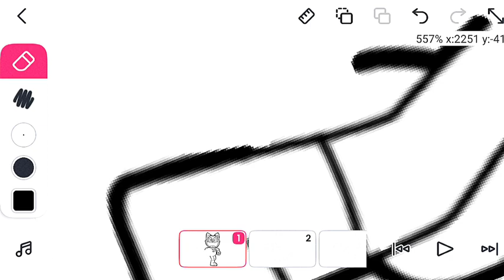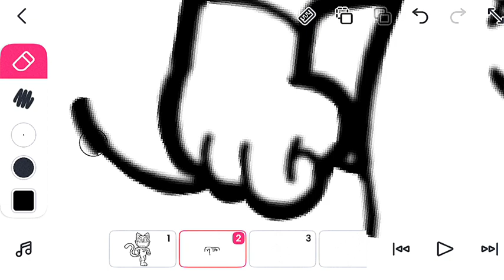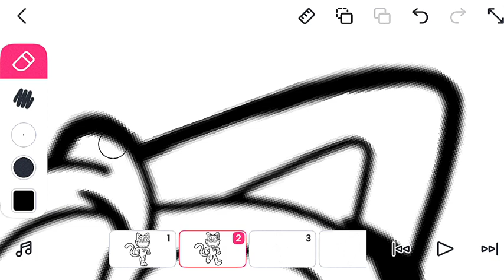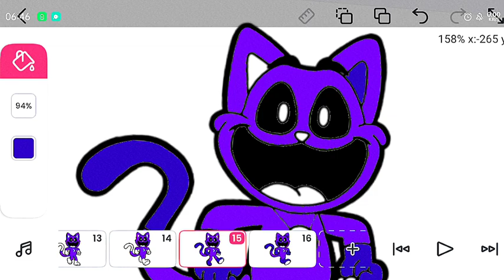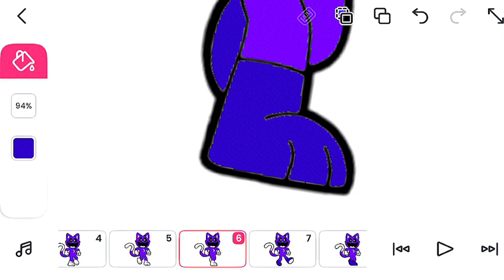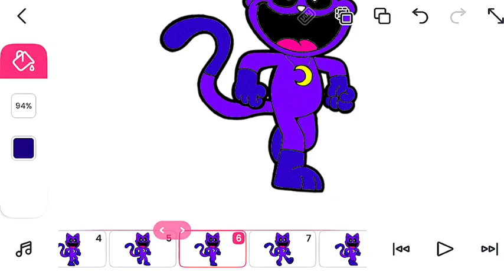FLIPACLIP | CATNAP ANIMATION TIMELAPS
flipaclip | CATNAP animation tutorial

flipaclip fun easy frame-by-frame frame animation app 2d creator make motion anime stickman maker video flipbook rotoscope stop free pad create comic amv animate contest animacion concurso "flip a clip" flipa animatics traditional